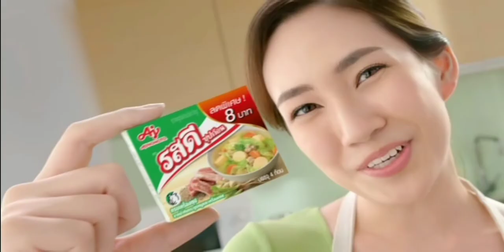โฆษณาไทย 2564 - 8 HD | คั่นรายการ คุยข่าวเย็นช่อง 8 | ช่อง 8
โฆษณาคั่นรายการ คุยข่าวเย็นช่อง 8
21 ตุลาคม พ.ศ.2564